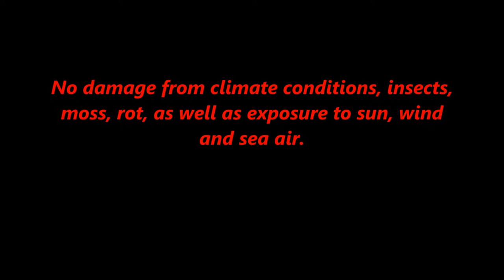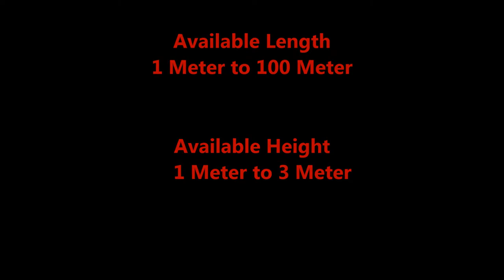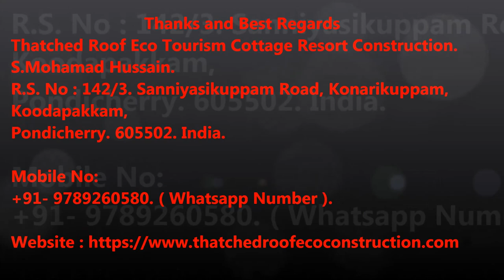Bamboo Fence for Sale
We are own Manufacturers and Suppliers of High Quality Treated Bamboo Fence.

The Natural Bamboo Treatment Process at our Factory.

Treatment Process :
Proper and mature Bamboo harvesting.
Drying.
Saltwater Treatment.
Boric and Borax Treatment.
Preservatives Coated.
No damage from climate conditions, insects, moss, rot, as well as exposure to sun, wind and sea air.
No need regular maintenance required repairs, insecticides, fumigation,

LIFESPAN :
Interior usage More than 30 years.
Exterior Usage More than 15 years.

QUALITY :
Made of High-Density
Preservatives Coated.
Industrial strength.
High Wind Resistance .
100 % Water Resistance.
Fire Resistance.

AVAILABLE SIZE
Length of the Bamboo Fence 1 meter to 100 meter.
Height of the Bamboo Fence 1.8 meter to 3 meter.

COLOR
Yellow and Green

USAGE/APPLICATION
All Bamboo Work.
Interior and Exterior works.
Bamboo Fencing, Bamboo Roof, Bamboo Resort, Bamboo Cottages, Bamboo House, Bamboo Farm House.

Thatched Roof Eco Tourism Cottage Resort Construction.
S.Mohamad Hussain.
R.S. No : 142/3. Sanniyasikuppam Road, Konarikuppam, Koodapakkam,